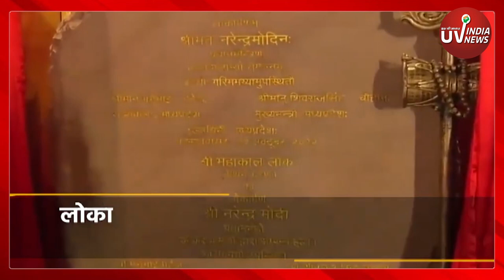Mahakal Lok Inauguration: PM Modi ने महाकाल लोक का किया लोकार्पण, देखें भव्यता | UVINDIANEWS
प्रधानमंत्री मोदी (PM Modi) (PM Narendra Modi) ने धार्मिक नगरी उज्जैनी में महाकाल लोक प्रोजेक्ट का लोकार्पण (Mahakal Lok Project inaugurated in Ujjain) (Mahakal Lok inauguration) किया (PM Modi inaugurated Mahakal Lok)। इन ऐतिहासिक क्षणों का साक्षी बनने के लिये, जैसे पूरा संत समाज ही उमड़ पड़ा। कार्यक्रम स्थल तक हालांकि सभी को अनुमति नहीं थी, लेकिन 200 साधुओं की उपस्थिति को निश्चित रखा गया था। जो लोग इसे सीधे नहीं देख पाए उन्हें भी मायूस नहीं किया गया। शिप्रा नदी (Shipra River) के तट पर इसके लिए खास प्रबंध किए गए थे। जहां बड़ी-बड़ी स्क्रीन्स लगाई गई थीं, जिस पर पूरे कार्यक्रम का लाइव टेलीकास्ट हुआ। कार्यक्रम स्थल पर वाटर प्रूफ डोम बनाया गया था, जहां 60 हजार लोग मौजूद रहे। वैसे आपको ये जानकर ताज्जुब होगा कि महाकाल लोक (Mahakal Lok) के लोकार्पण कार्यक्रम का, दुनिया के 40 देशों में सीधा प्रसारण हुआ। जहां भारतवंशियों ने इस कार्यक्रम को सीधे अपनी स्क्रीन्स पर देखा।